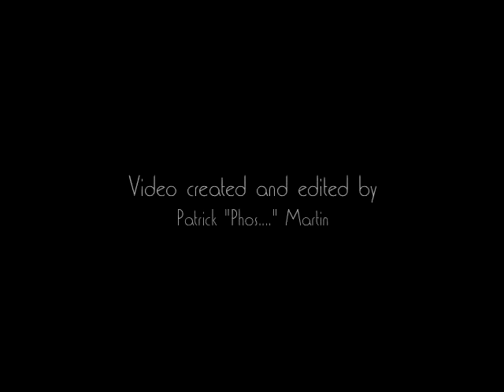Sons of Pitches-Burning Bridge-Wrightsville PA-2017 12 01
The Sons of Pitches band from Chambersburg PA. This was the first time I'd ever seen the band and only ever heard ***OF*** them several hours earlier.
I went to the tavern  hoping I might be able to get a handle on the digital P.A.  system so I could run it for my friends in Mountain Ride who were playing the at same place the following night.
Well, the learning-the-P.A. part didn't work out, but I discovered a band that is right in my musical wheelhouse. Looking forward to seeing them again before too long.
Jammy, groovy, cowboy jazz recorded Friday evening 1 December 2017 at Burning Bridge Tavern in Wrightsville PA.
I have to apologize for the shaky camera work. I had NO idea that the “ World's Cheapest Android Phone®™ ” would actually be able to capture A/V this well, especially under less-than-optimal conditions. The audio is what surprised me the most...very clean...they were at the perfect volume for the cheesy phone-mic, I guess.
Songs are:
“Afro Blue” by Mongo Santamaria; and “St. Thomas” by Sonny Rollins.
Band members are:
Spencer Pheil - guitar
Dave Hadley - pedal steel
Tommy Hoy - bass
Jim Aguzzi - drums